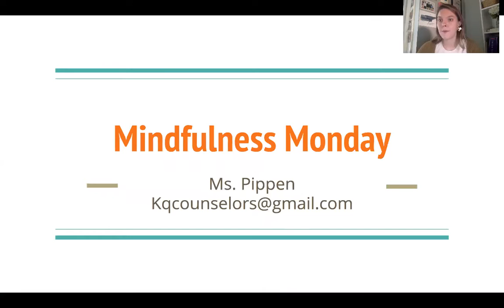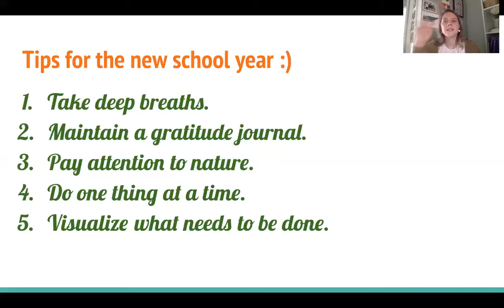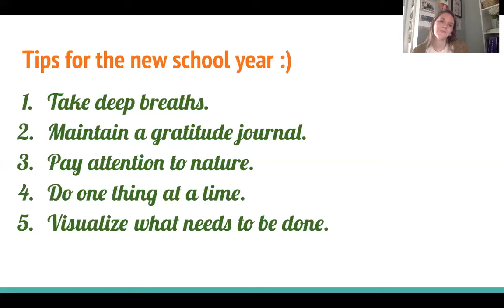Mindful Monday 8 17